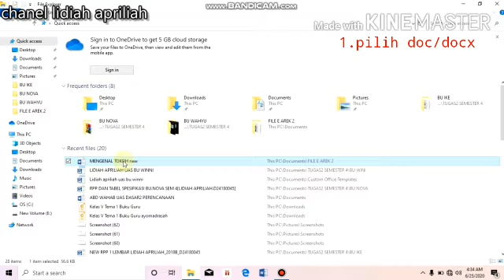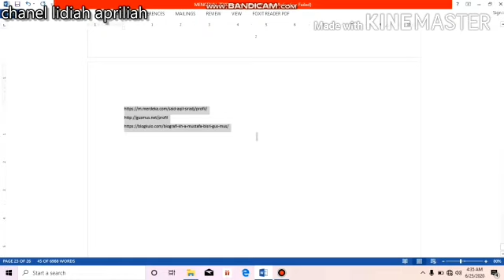Cara membuat landscape dan portrait dalam satu file word || Part 1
Dipublikasikan 12 jul 2020

Hello gaes ...

Welcome to back my youtobe channel .
Kali ini aku bakalan kasih tau cara membuat atau menggabungkan halaman landscape dan portrait dlam satu file word 2013 ( atau word lainnya ).
🎥Screen Record : Bandicam and samsung a10s
🎞️ editing Video : apk kine master
🏞️ Editing Thumbnail : Pics Ard💡
Lighting : Ring Light and Flash the cellphone

Fb.lidiah alorka bisnis
Fb.lidiah Alorka

Cara membuat landscape dan portrait dalam satu file word, cara membuat landscape dan portrait dalam satu file word